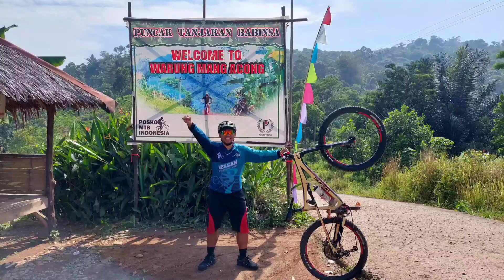Menaklukkan Tanjakan BABINSA, baliknya lewat jalur Xtreme "OFFROAD" membelah bukit, SERU BANGET..!!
23 september 2021
kami mencoba taklukkan tanjakan BABINSA.
Rute berangkat sama seperti goweser pada umumnya..

Tapi rute pulang kami coba nekat lewat jalur tanah setapak yang membelah bukit. Hasilnya seru banget..!!
Dan viewnya juga cantik banget.. 🥰🥰

Selamat mencoba..